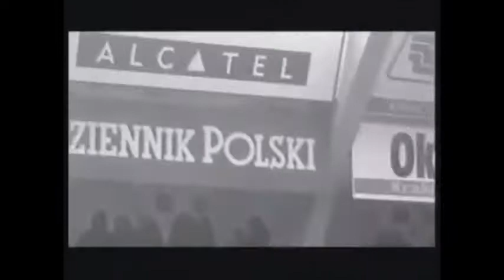Behemoth - Live at Mystic Festival 2001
Line up
Nergal - Guitar/Vocals
Havok - Guitar/ Backing vocals
Novy - Bass
Inferno - Drums

Setlist:
1. Christians to the lions
2. Decande ov therion
3. From the pagan vastlands
4. Antichristian phenomenon
5. Lam
6. Satan sword (I have become)
7. Chant for Ezkaton 2000